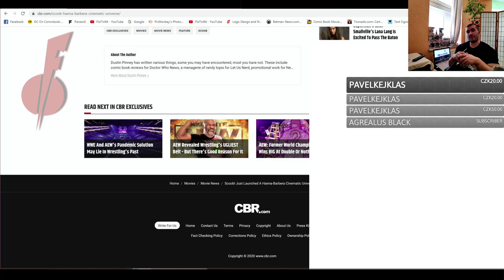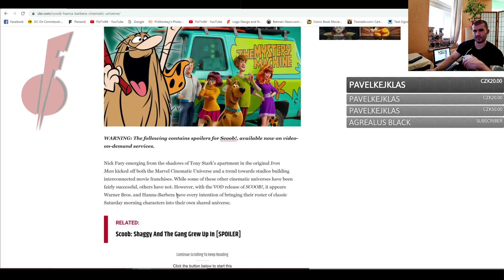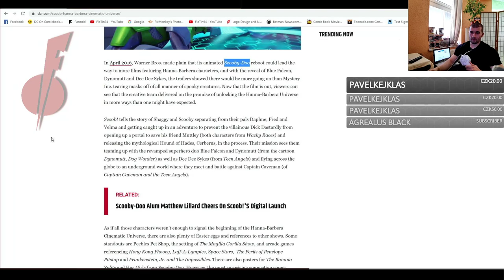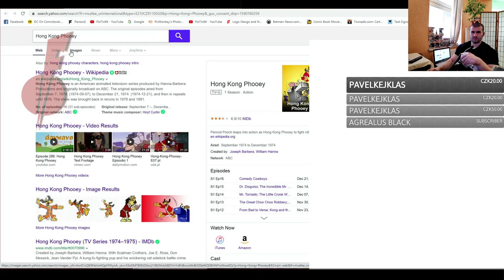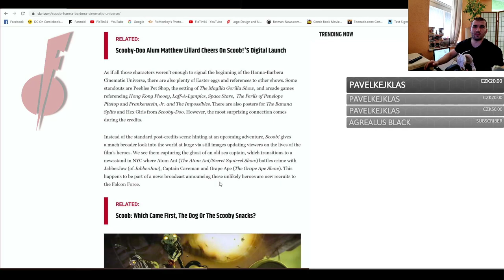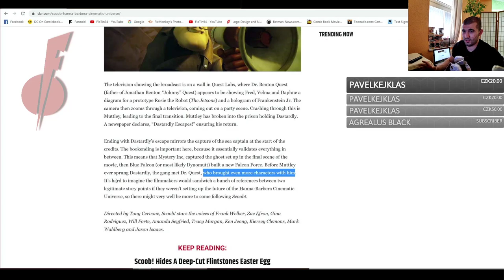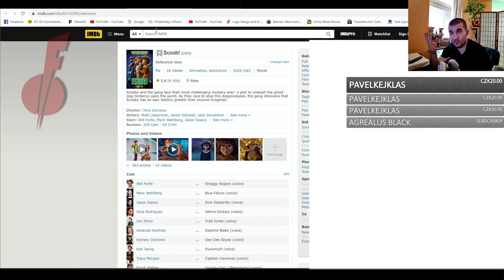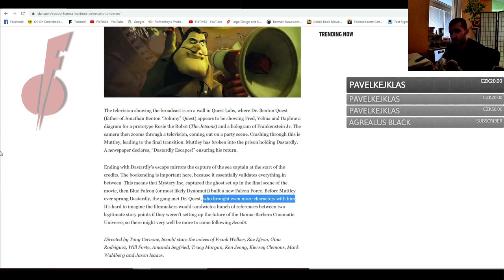Scoob! odstartoval Hanna-Barbera Cinematic Universum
Formuje se nám tady další filmový svět! Tedy animovaný.